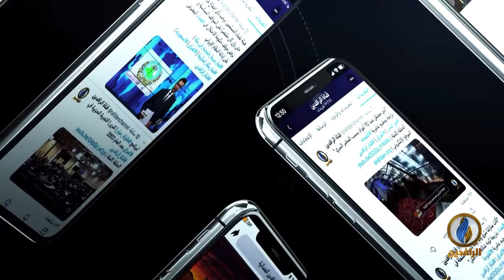حديث_العرب | مشكلة الفقر في الوطن العربي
ضيوف الحلقة:
د. حسام الشاذلي - مستشار سياسي واقتصادي دولي
د. محمد علي الجزولي - رئيس حزب دولة القانون والتنمية السوداني

تقديم:
جهاد عدلة